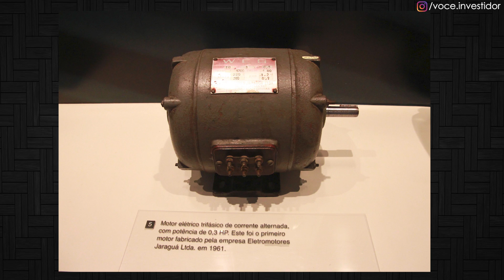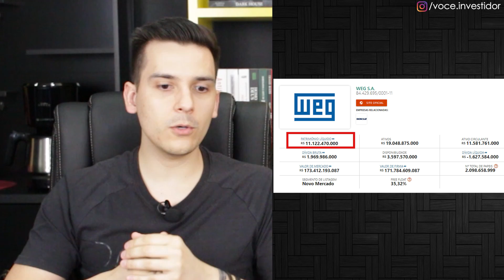WEG A MELHOR EMPRESA DA BOLSA? Ainda Vale a Pena?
30 Minutos com a nossa equipe de investimentos, para alinhar uma estratégia que pode entregar rendimentos acima da média, faria sentido para você?

Faça parte de nossa comunidade no TELEGRAM, lá postamos conteúdos diários, clica no link e ingresse neste grupo VIP

Todos querem investir nas melhores empresas da Bolsa, nas mais Lucrativas, as que possuem dívidas controladas e que não param de aumentar seu faturamento. Uma empresa que se encaixa em todos esses pontos é a WEG, empresa do setor industrial que vem a anos quebrando a cabeça dos analistas.

Não é de agora que muitos analistas dizem que a WEG está cara, e que é uma ótima ação porém com o preço errado, do outro lado outros analistas dizendo que WEG é a melhor empresa da bolsa e que ainda vale a pena investir nela. E aí o investidor fica na dúvida, compro weg ou não compro, pois a empresa não para de subir o valor da ação e não para de aumentar sua lucratividade, sempre inovando e trazendo novos projetos e produtos ao mercado.

E você, investe em WEG, acha que ela está cara??

Ficou alguma dúvida??